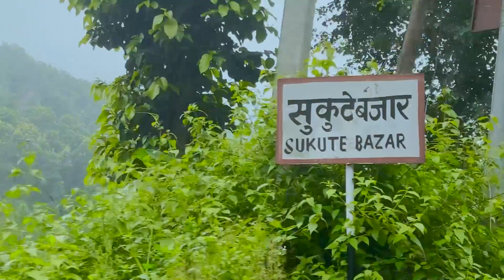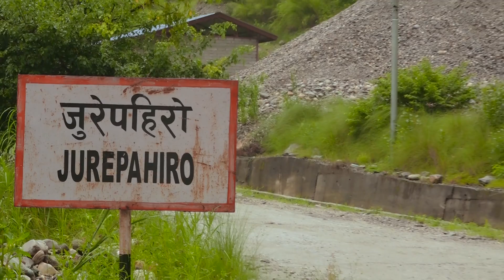तीर्थ प्रचार हाम्रो सिन्धुपाल्चोक दर्शन गरौ– गोल्मा भिमसेन मन्दिर || Deep Television